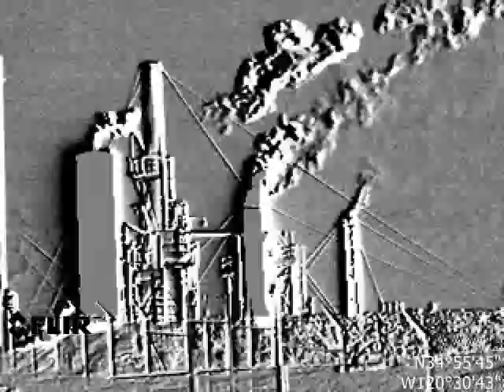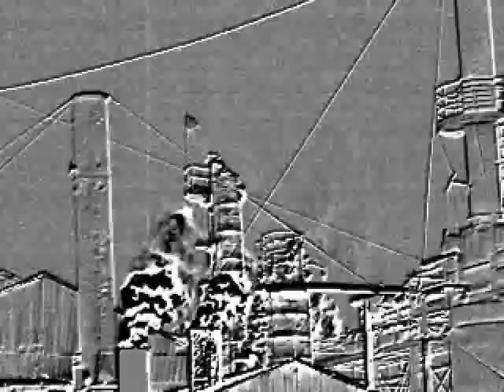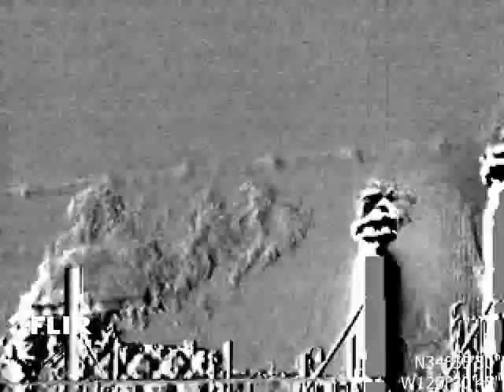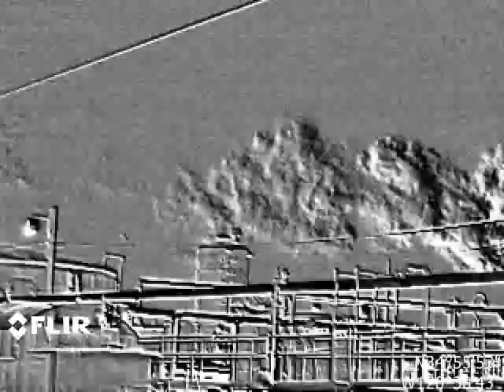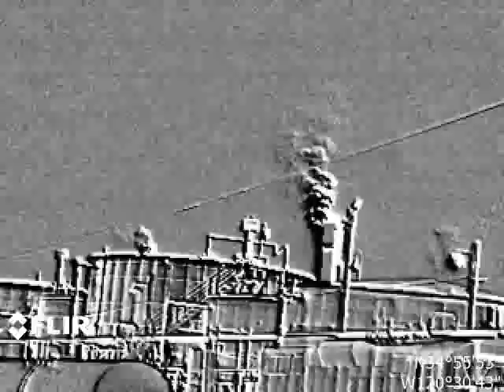Greka Refinery Santa Maria, CA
This video was taken on 12/18/14 in Santa Maria, CA at the Greko Refinery.

This video was taken by an Infrared Training Center (ITC) certified thermographer.

This video was taken by an Infrared Training Center (ITC) certified thermographer and is part of Earthworks' Citizens Empowerment Project.

• 1-Pentene - 5.6g/hr
• Benzene - 3.5g/hr
• Butane -0.4g/hr
• Ethane - 0.6g/hr
• Ethanol - 0.7g/hr
• Ethylbenzene - 1.5g/hr
• Ethylene - 4.4g/hr
• Heptane - 1.8g/hr
• Hexane - 1.7g/hr
• Isoprene - 8.1g/hr
• MEK - 3.5g/hr
• Methane - 0.8g/hr
• Methanol - 3.8g/hr
• MIBK - 2.1g/hr
• Octane - 1.2g/hr
• Pentane - 3.0g/hr
• Propane - 0.4g/hr
• Propylene - 2.9g/hr
• SF6 (Sulfur Hexaflouride) - 0.026g/hr
• Toluene - 3.8g/hr
• Xylene - 1.9g/hr

The GF-Series cameras also detect:
• Ethylene (C2H4)